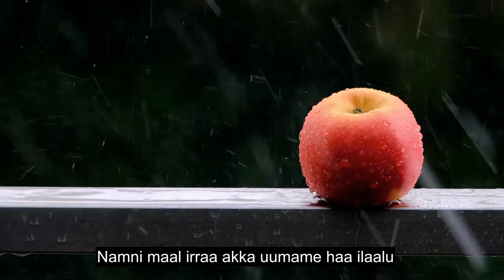Chapter 86 The Morning Star, Most Heart Touching Quran Recitation, 90+ Language Subtitles | Oromo